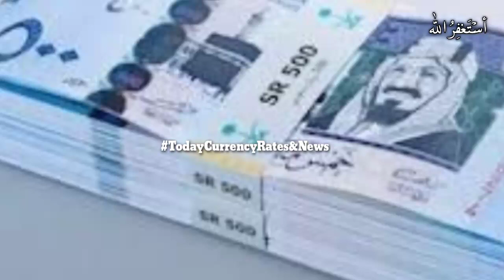SAR to PKR,SAR to INR, SAR to BDT, SAR to NPR,05 November 2020,Riyal Rates,Today riyal rate,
Saudi Riyal Live Rate, SAR to PKR, SAR to INR, SAR to BDT, SAR to NPR, 05 November 2020 Riyal Rates